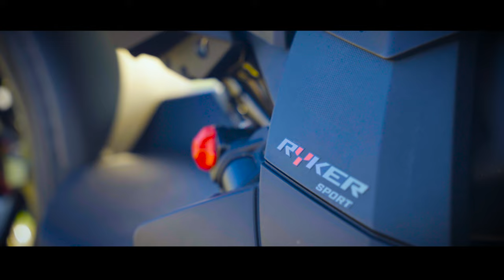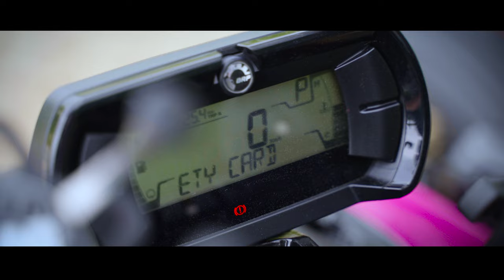Testujemy motocykl kat.B z Adam Kornacki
Testujemy motocykl trójkołowy Can-Am Ryker na kategorię B z Adamem Kornackim. Czy łatwo opanować ten pojazd? czy jest on bezpieczny? czy jest to dobra forma podróżowania?
Zapraszamy do obejrzenia materiału. Ciekawa jestem co o tym myślicie?

PR Management
Renata Rogólska

Mariusz Dziurleja
Team Manager